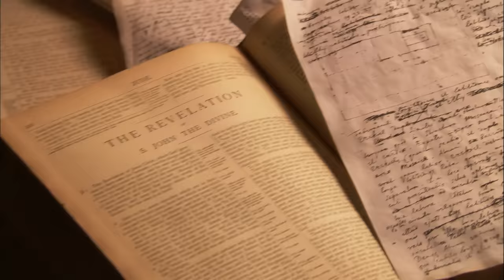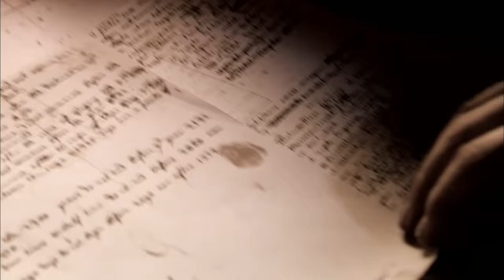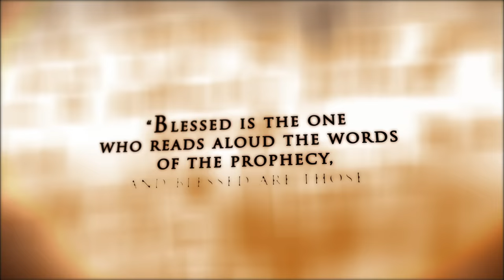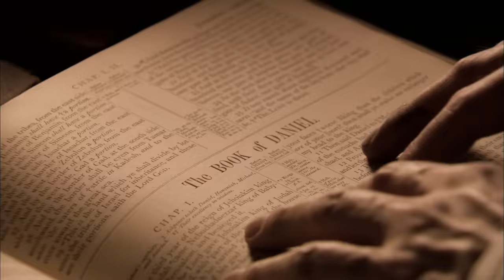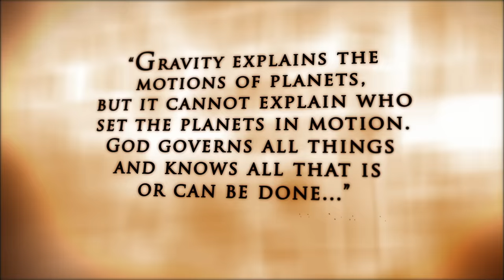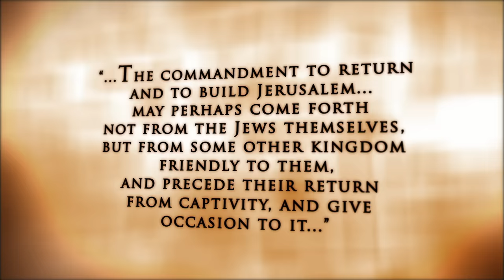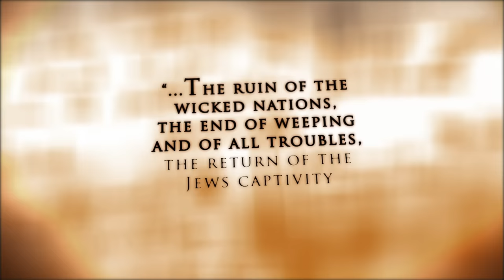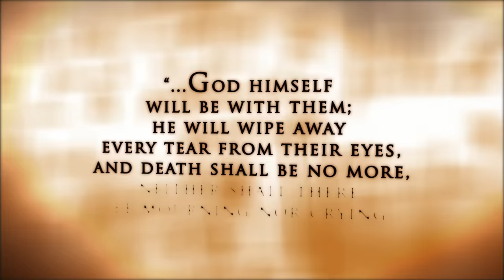Nostradamus Effect: Apocalyptic Prophecy Reveals the Anti-Christ (S1, E5) | Full Episode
Sir Isaac Newton is one of the greatest geniuses in history, but few know that he also predicted a shocking new date of the Apocalypse. Find out more in Season 1, Episode 5, "The Apocalypse Code."

How do real-life happenings correlate with a particular prophecy? That's the question posed in this series, and the answers come from experts who deconstruct the prophecies of Nostradamus as well as ones from the Bible, mythology, hieroglyphs and other ancient texts to identify links between age-old predictions and events of today.